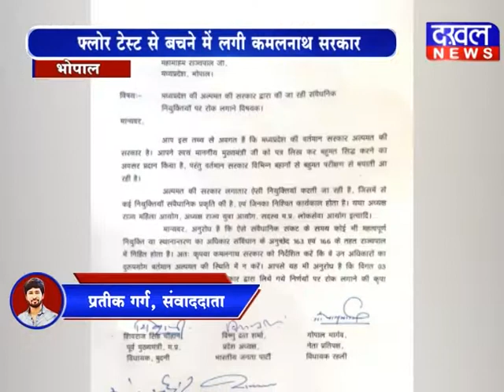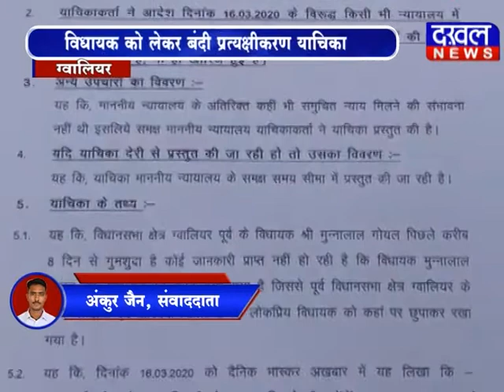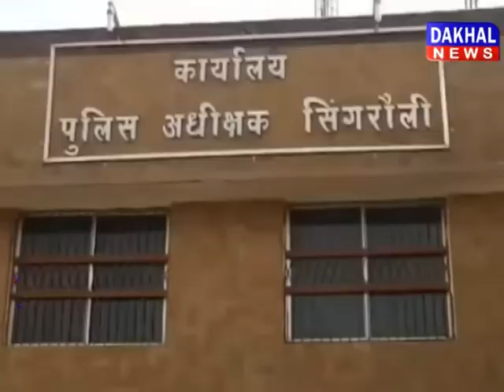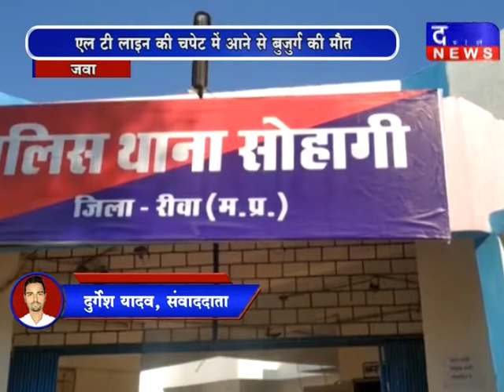17 March 7 PM Bulletin DAKHAL NEWS//